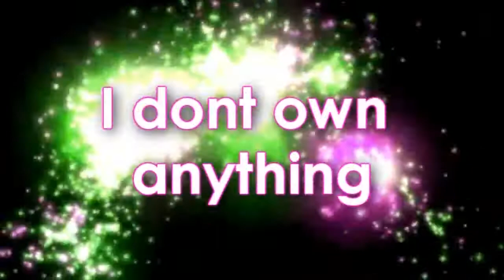[MMD] Only My Railgun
Lat Angel Miku belongs to midnighthinata from deviantART